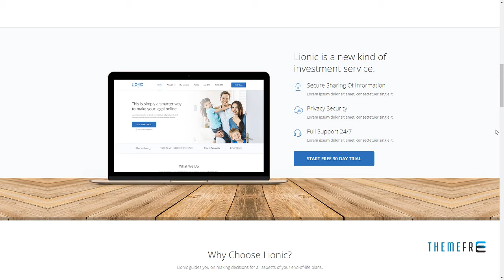Lionic - Online Finance and Legal HTML5 Template Ferdy Moacir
Columns 3

 Layout Responsive

 Tags advisory, agency, business, corporate, financial, insurance, legal, loans, retirement, services, tax